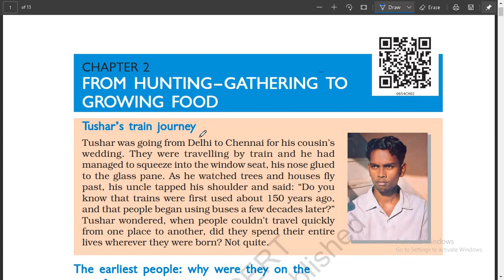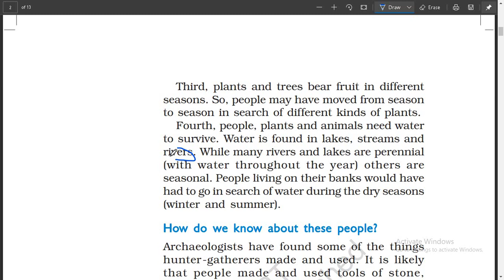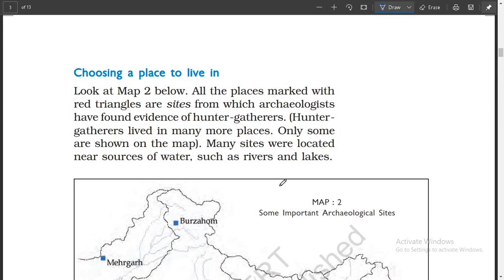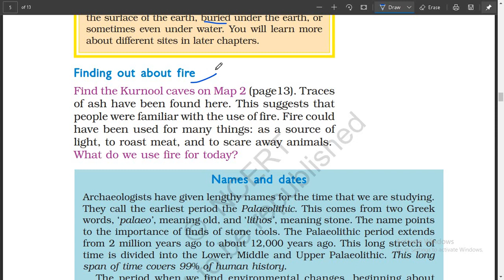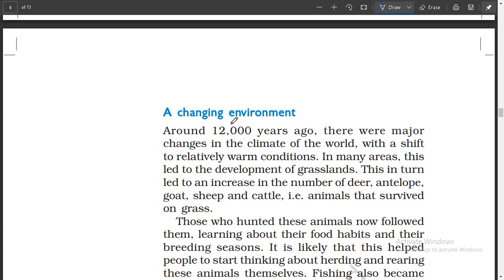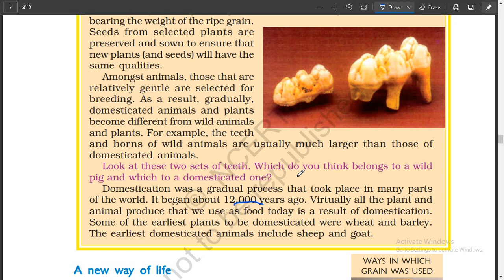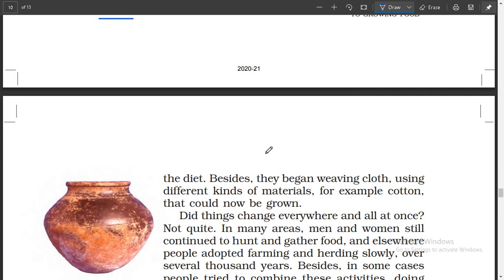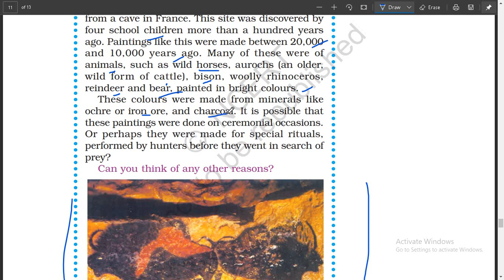Complete NCERT History| Class 6th| GK For all exams| L- 2|CTET|PSTET|UPTET|MPTET| RAILWAY|SSC|UPSC